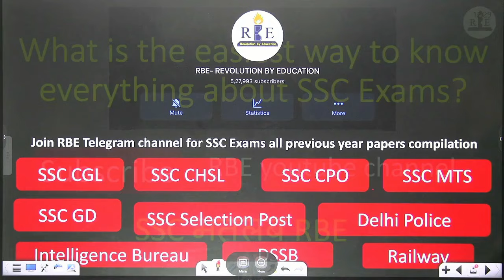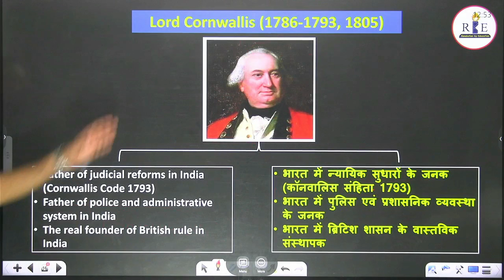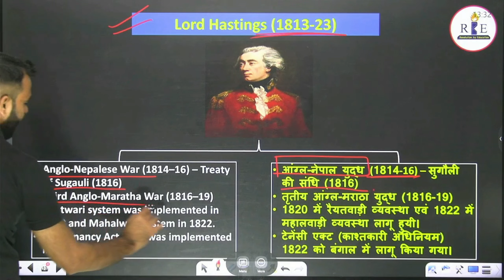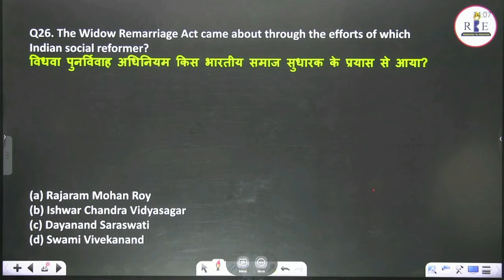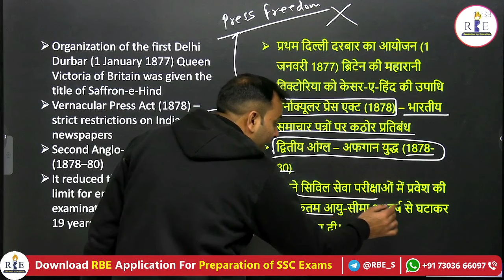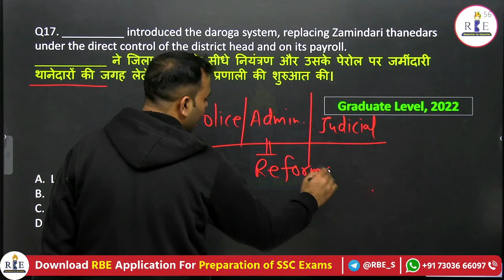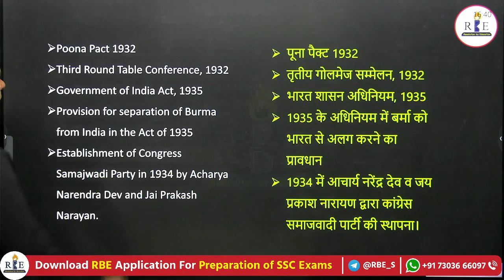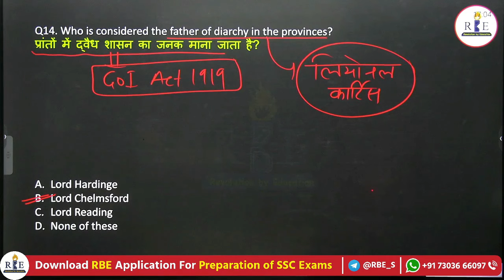Governor General and Viceroy of India Marathon Class (1757-1947) 🔥| Most important History topic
We will discuss important topics and questions on Governor Generals and Viceroys of India. 🇮🇳📚

🔍 Previous Year Questions Unveiled: We've meticulously curated this video to include key questions asked in competitive exams over the years. Sharpen your knowledge and boost your preparation with real exam insights.

🗂️ Important Points Covered: From Lord Warren Hastings to Lord Mountbatten, we've covered crucial points about each Governor General and Viceroy that are frequently asked in exams. Nail those exam questions with confidence!

📖 Strategic Insights: Learn exam-specific strategies to tackle history questions effectively. We break down the complex topics into digestible nuggets, making your exam preparation a breeze.

🔥 Quick Revision: Short on time? We've got you covered! Our video offers a quick yet thorough revision of the essential facts, ensuring you're well-equipped to handle any question that comes your way.

📝 Notes for Success: Enhance your study materials with our detailed notes. We've condensed the information into easy-to-understand snippets, perfect for last-minute revisions and quick recaps.

🌐 Suitable for All Exams: Whether you're preparing for UPSC, SSC, or any other competitive exam, this video is tailored to suit your needs. History will no longer be a daunting subject!

📌 Time-Tested Success: Our content is designed based on the proven success of previous exam-takers. Join the league of successful candidates who aced the history section with our guidance.

In Hindi Language:
1. GK (0ne liner) /RBE_S/8237
2. GK (mock form) /RBE_S/8215
In English Language:
1. GK (0ne liner) /RBE_S/8202
2. GK (mock form) /RBE_S/8213

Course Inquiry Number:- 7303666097